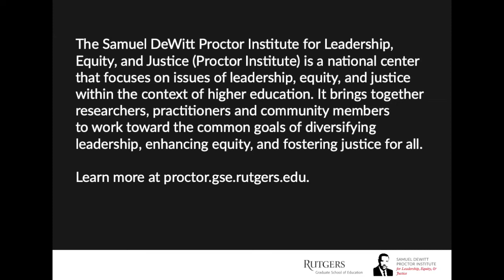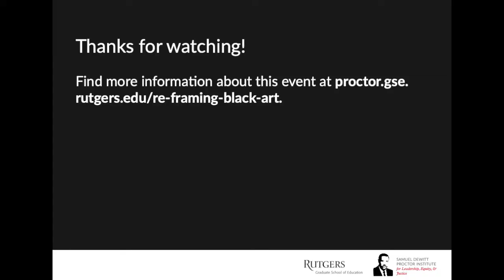Re framing Black Art with Michelle Barnes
Assistant Professor of African American Literature, and Samuel DeWitt Proctor Institute Visiting Scholar, Michon Benson, interviews, Co-founder of the Community Artists’ Collective, Michelle Barnes.